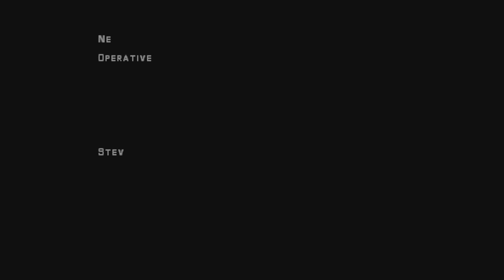Syphon Filter 2_18